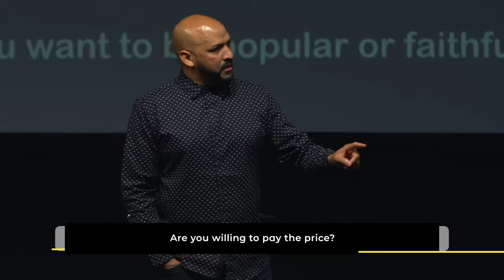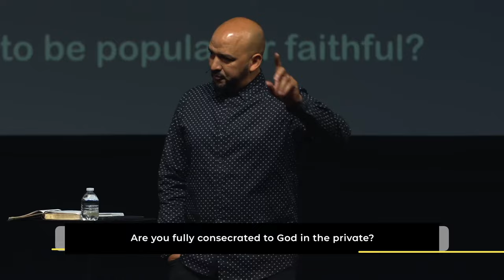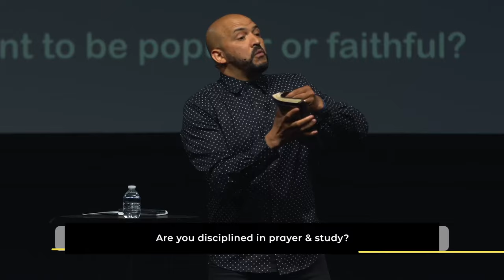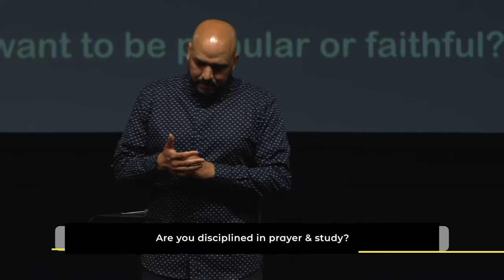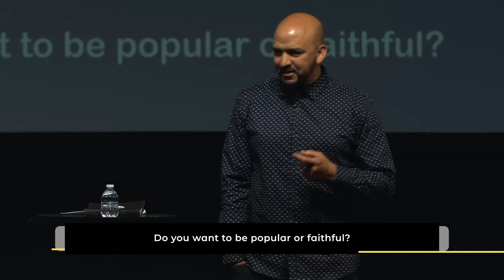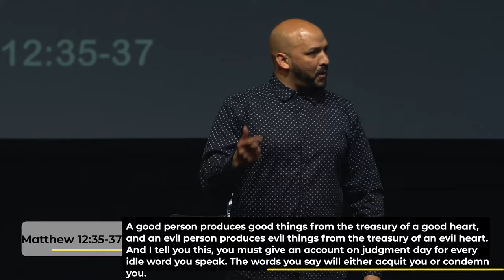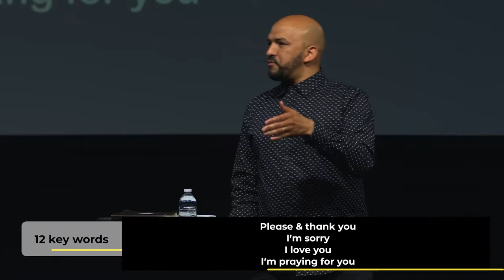Tiny Spark - Pastor Marco Debarros